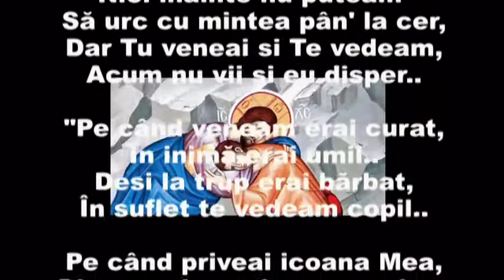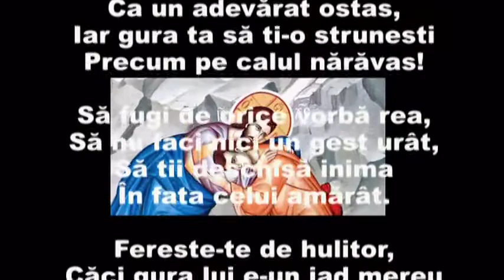IARĂSI O SĂ MI PLACI - de Preot Sorin Croitoru